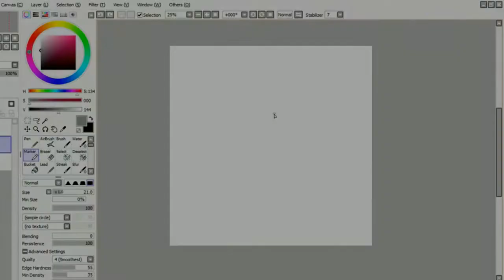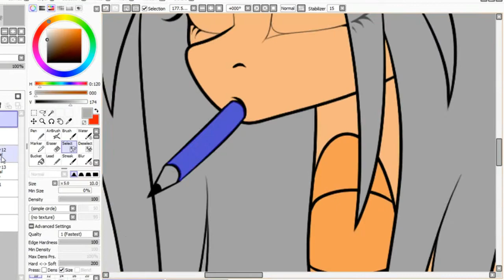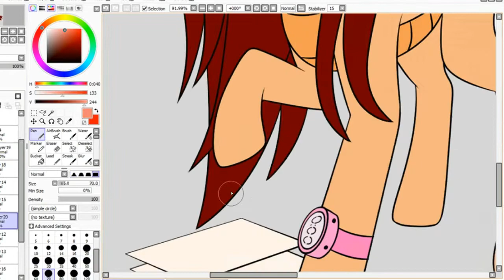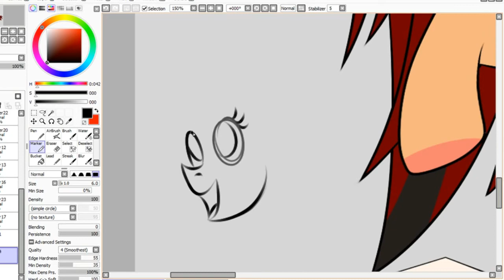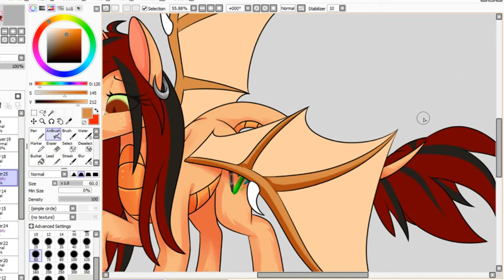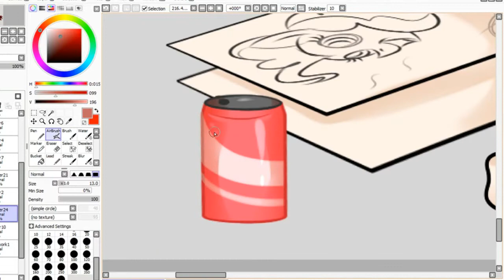Drawing|Mlp OC Speedpaint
Well...hope you all enjoy. If you do,like this video.Sub to if you want. Have a nice day sweetly~💕
                                              👇OPEN ME👇

Edit: Edit the thumbnail
End edit

Oh well do you look at that, It's my birthday! :'D Which is 3 feb btw.
Now I'm 15. Btw, thank you so much for supporting me, I really appreciated💕
Program I use to draw:- Paint tool sai & Paint tool sai 2

Check my DA page for my recent update art status

Ask me about Art Trade
Commission are CLOSED
Request & art collab are CLOSED